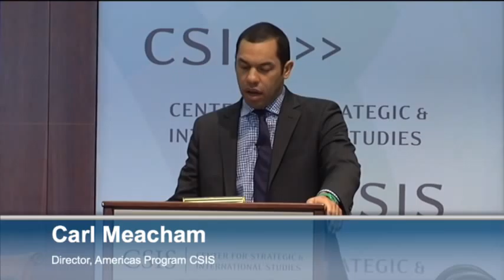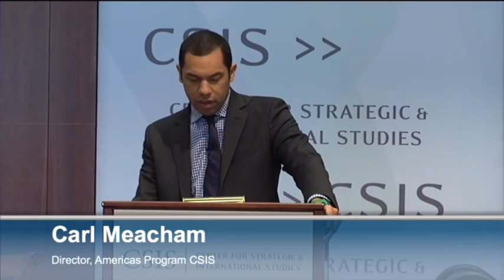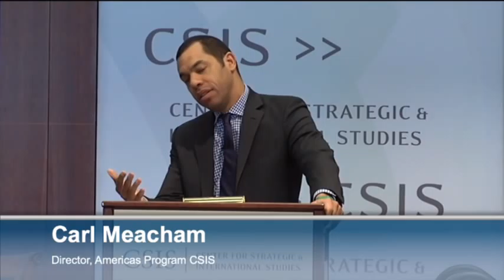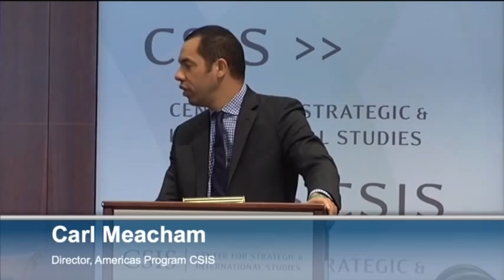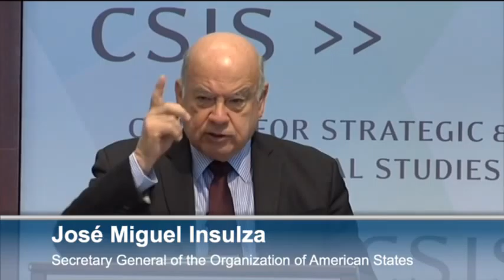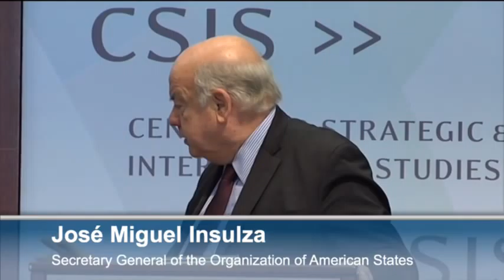A Conversation with His Excellency José Miguel Insulza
Moderator/Discussant:

Carl Meacham
Director